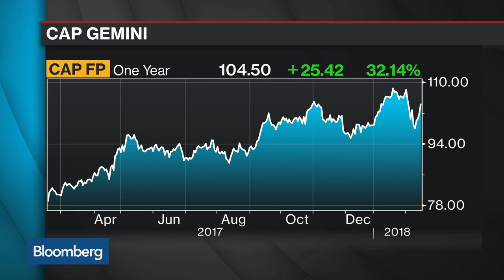Capgemini 'Is Becoming a Growth Story,' CEO Says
Feb.15 -- Paul Hermelin, chief executive officer at Capgemini, discusses fiscal-year results and how digital projects are the engine of growth for the company. He speaks with Bloomberg's Francine Lacqua on "Bloomberg Surveillance."